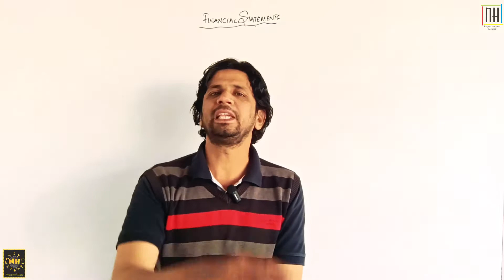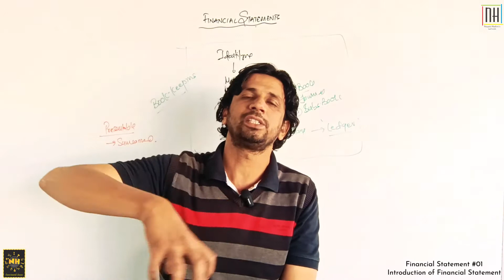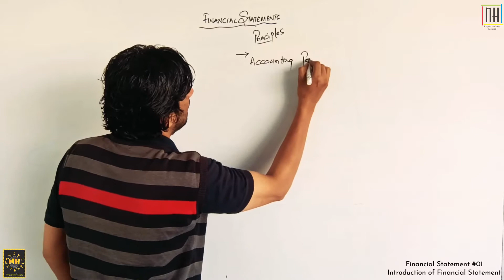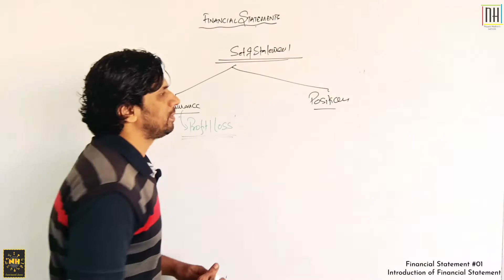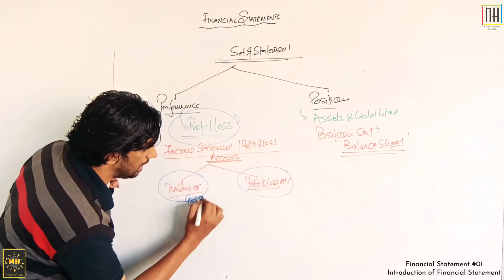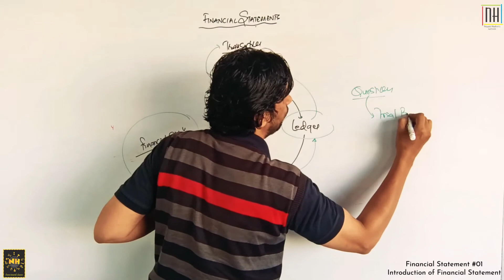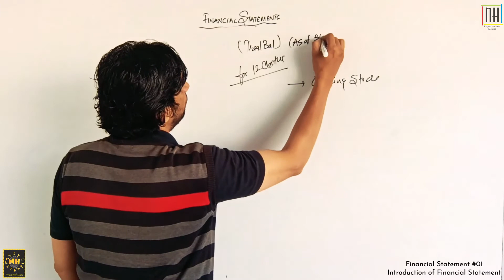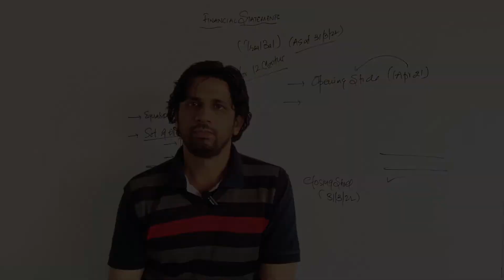Financial Statement Class 11th |#1| Introduction and Basic Concept of Financial Statement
Video - #01/101
Accountancy- Class 11th
Topic - FINANCIAL STATEMENT OF SOLE PROPREITOR
#01 - Introduction to Financial Statements
Syllabus Video #101

Playlists for Class 11th Accountancy topics.